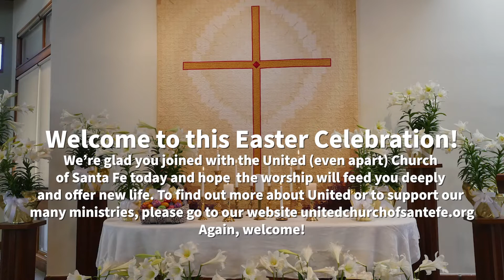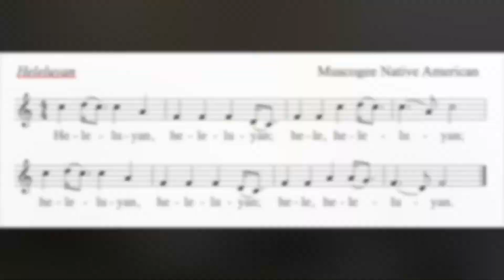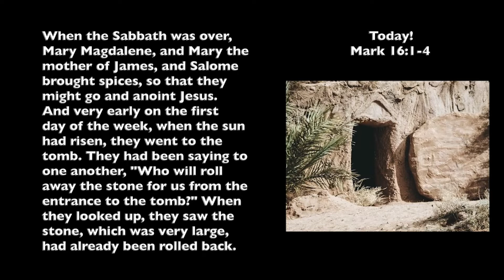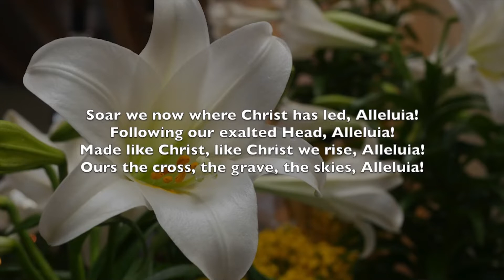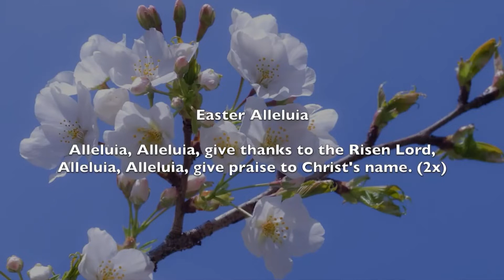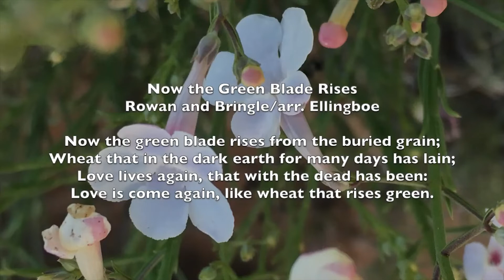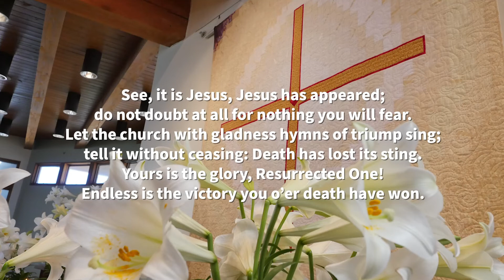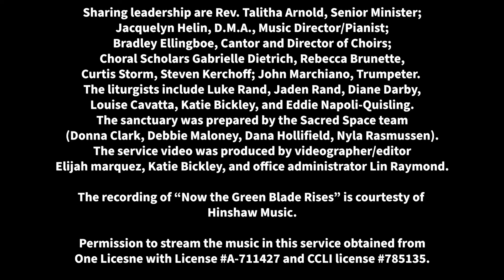The United Church of Santa Fe 4-17-2022 Easter Sunday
From, Death to New Life: The Ultimate Pivot